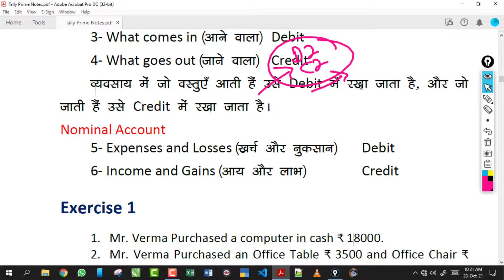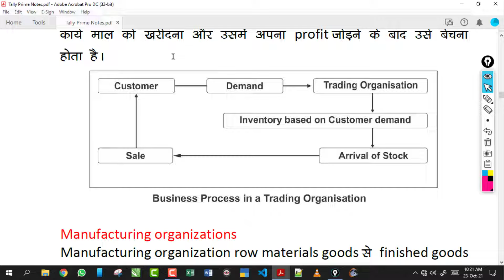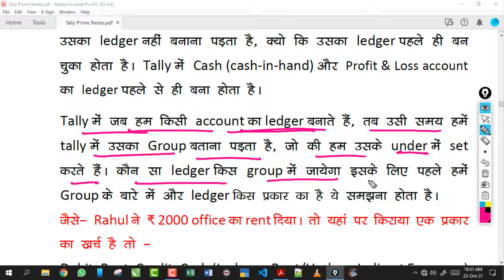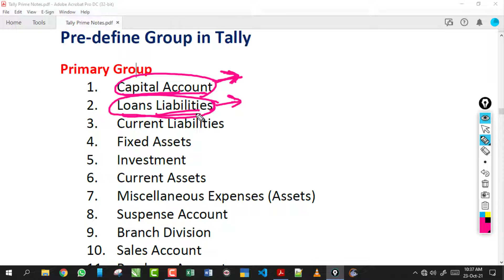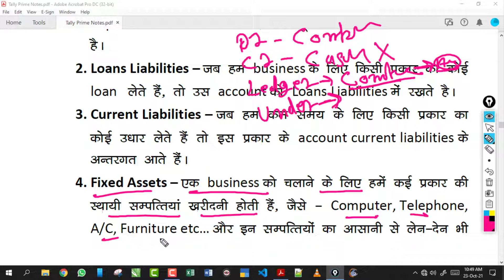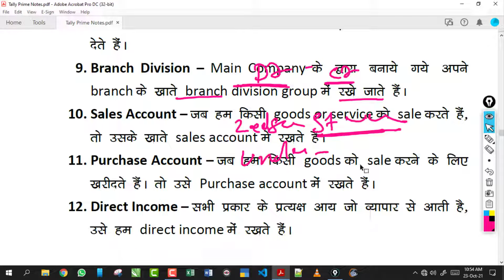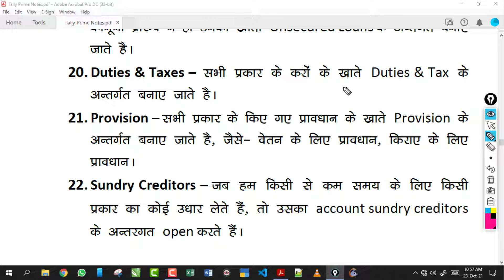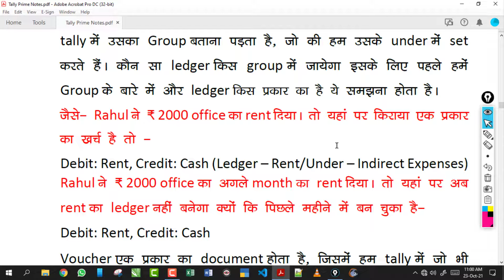What is Ledger, Group and Voucher in Tally Prime in Hindi | UPCISS | Lecture 5